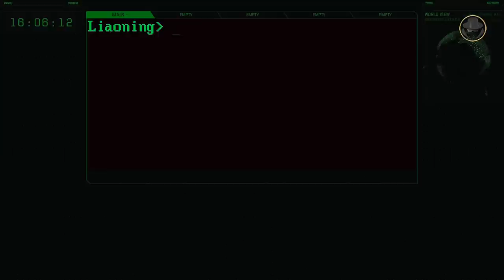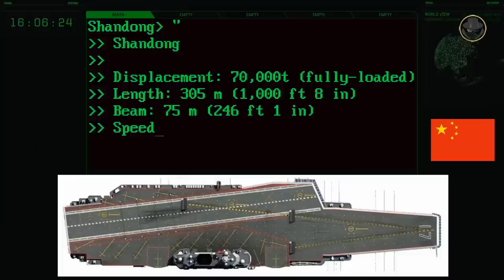Chinese Aircraft Carriers | Can they change the game?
We are investigating the Chinese aircraft carriers Liaoning, Shandong and Fujian and their actual military value.

What is the historical background,w which paved the way for the commissioning of Liaoning, Shandong and Fujian?
Which lessons did China take from the Soviet Navy's experience in the First Cold War?
Can Chinese aircraft carriers change the world's balance?
Why does China need aircraft carriers?
Can Liaoning, Shandong and Fujian secure China's sea routes?

00:00 Introduction
01:09 Historical background
03:21 Programme history
05:25 Liaoning
04:44 General characteristics of Liaoning
07:02 Shandong
07:32 General characteristics of Shandong
07:50 Fujian
08:17 J-15B and KJ-600
08:46 Analysis

All the weapon systems are like books, and they tell us their stories. The Weapon Detective investigates these books, reads between the lines, analyses, and tells the untold. At the dawn of the Second Cold War, the fruits of new projects give us clues about the future. But current weapon systems also have their own stories. In our videos, you can find technical information, historical backgrounds, what happened during the development processes, combat experience and political projection. While the Second Cold War is rising, Let's investigate the weapons together.

© CCTV, CGTN, РЦСДФ, U.S. Navy, Wolfgang Gegusch, Defense Visiual Information Distribution Service, U.S. Department of Defense, Royal Australian Navy, Goorney, Al Jazeera English, AP Archive, Ministry of Defence of the Russian Federation, Indian Navy, xiangyu chen, Xinhua News Agency